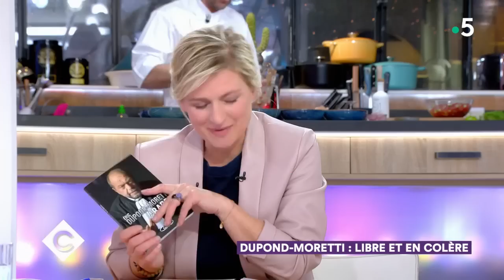Éric Dupond-Moretti : un homme libre et en colère ! - C à Vous - 22/02/2019